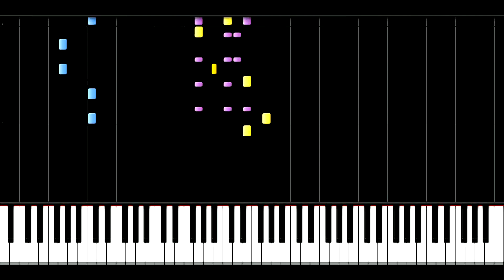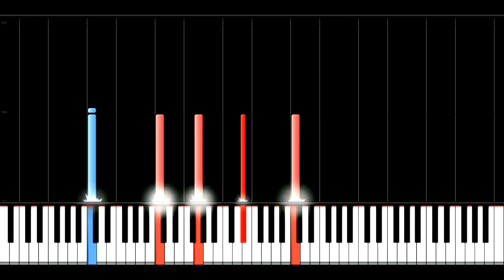Crazy Piano Mix! A ZIT [Animaniacs]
'Animaniacs', created by Tom Ruegger
Property of Warner Bros. Animation